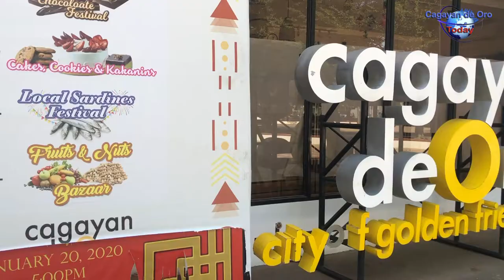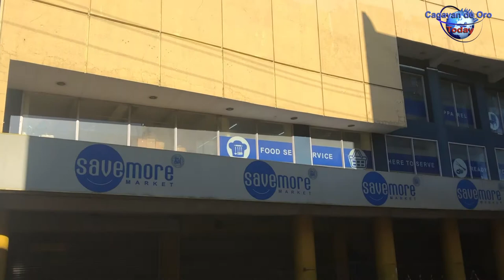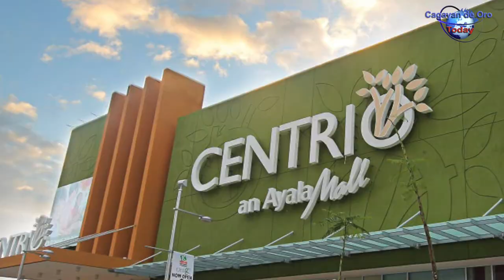Old Movie Theaters in Cagayan de Oro City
We listed here some of the old structures of stand alone movie theaters that are still standing in the City of Golden Friendship - Cagayan de Oro City.